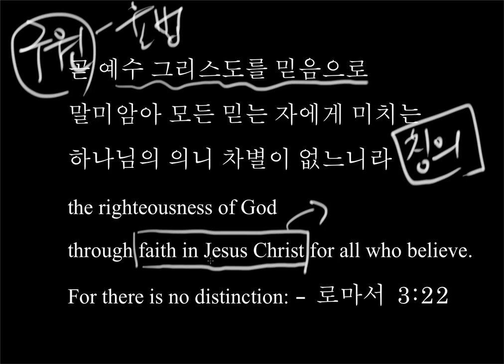믿음의 시작과 성장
예수 그리스도의 믿음으로 인하여 의롭다함을 얻고 우리들의 믿음이 그리스도의 믿음의 분량까지 자라나가는 축복이 있어지기를 기도합니다